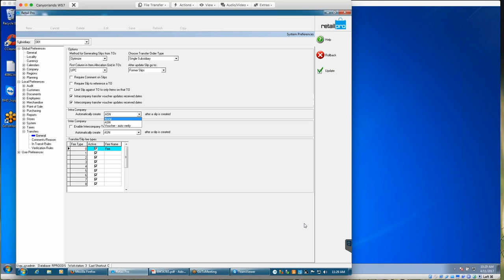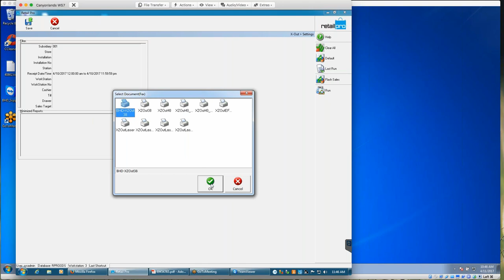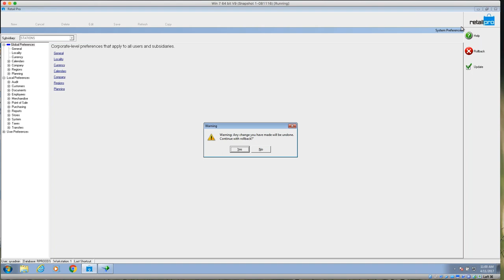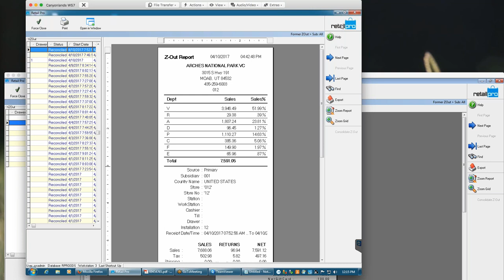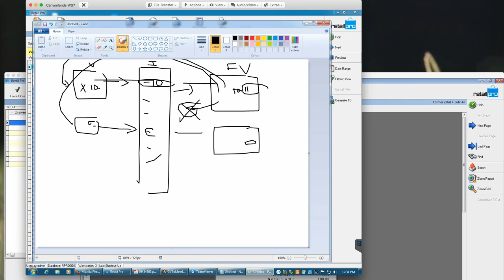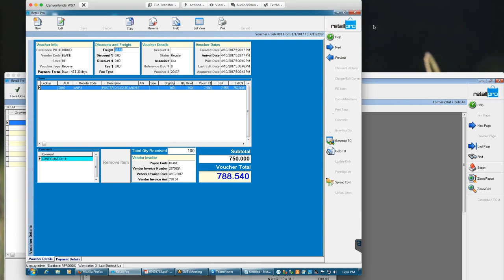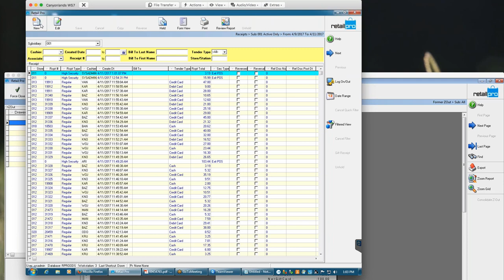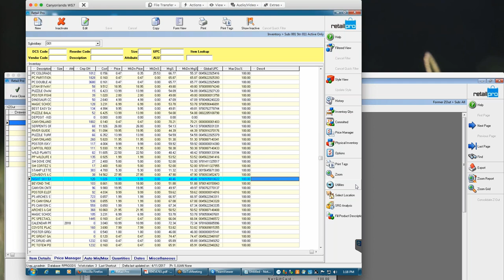CanyonlandsFollow Up Issues 04 11 17